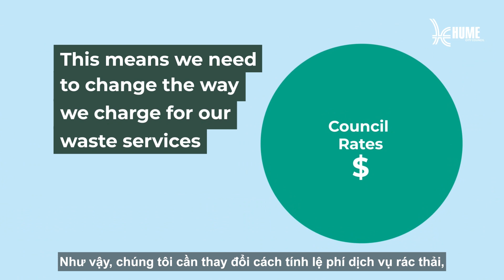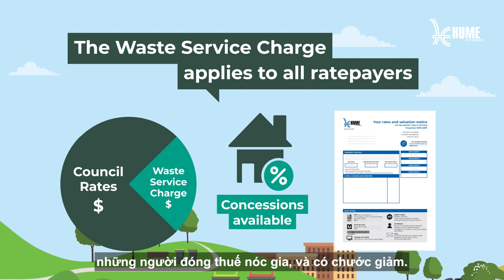Hume City Council's Waste Service Charge (Vietnamese)